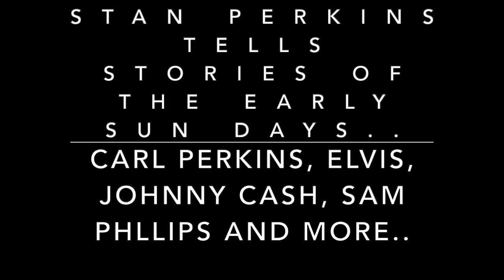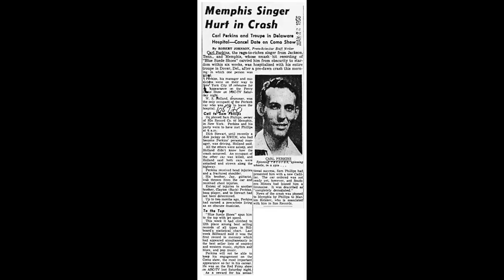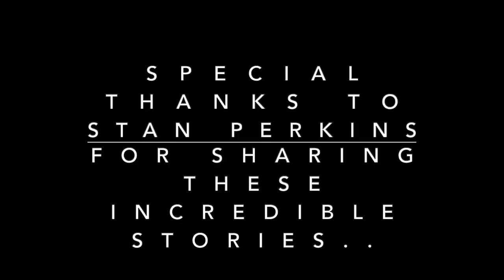Carl Perkins Elvis Sun Records Wreck Perry Como Show Son Stan Tells Part # 1 of 3 The Spa Guy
In this Series Stan Perkins the Son of Legend Carl Perkins tells stories of the Series Wreck that Carl and his band was in on March 22nd 1956 heading to the Perry Como Show,  Early Sun Records Days including Elvis, Sam Phillips, Johnny Cash, Tennessee Two, WS Holland, Scotty Moore and Bill Black and more.. Subscribe for More..